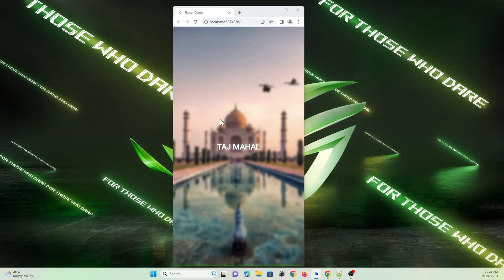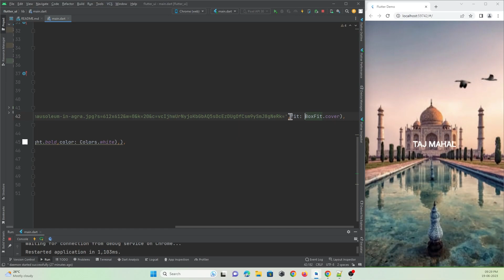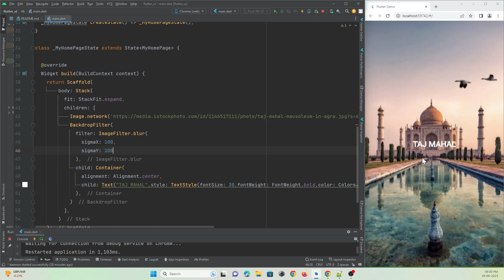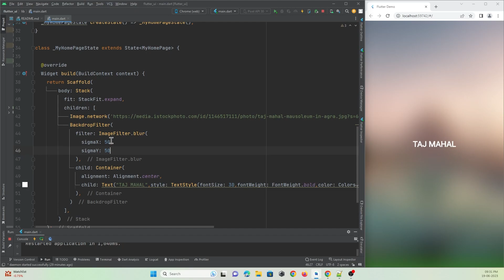Blur Background in flutter using BackdropFilter widget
In this Flutter tutoiral we will learn how to blur the background in Flutter using the powerful BackdropFilter widget. Watch the video now for expert guidance on implementing background blur in your Flutter projects.

Source Code: Soon